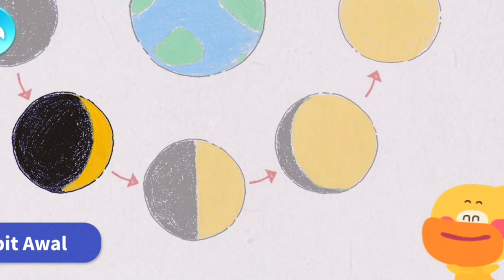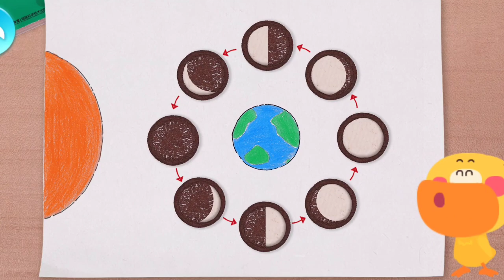Diagram Fase Bulan ( Saints Anak-anak), Baby Bus, Baby Bash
Belajar tentang fase bulan